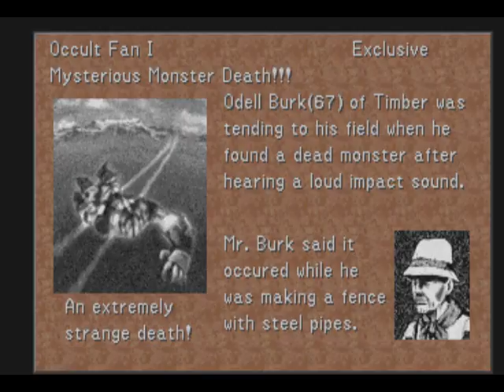Let's Play Final Fantasy VIII #002 - Problem Child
In this episode, the game already gets on my nerves while exploring Balamb Garden, and I don't hold back.  I haven't even gotten to the battle mechanics yet.  Young children may be disturbed by this episode.